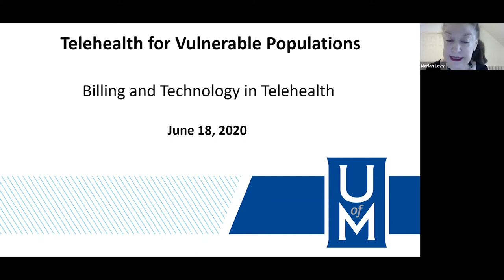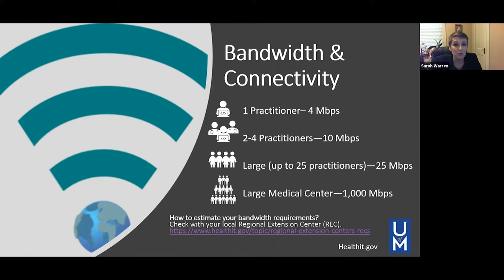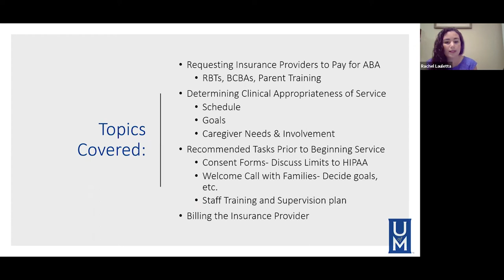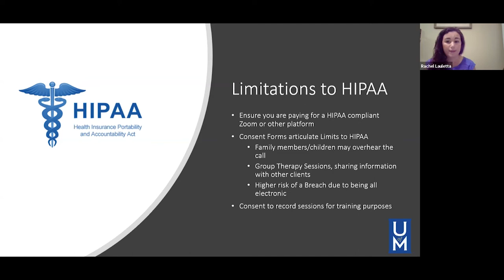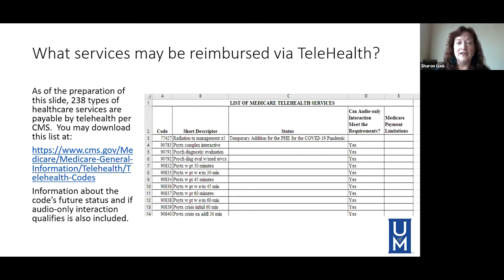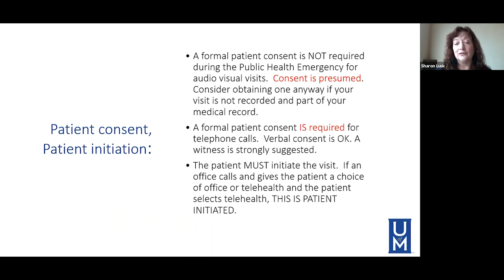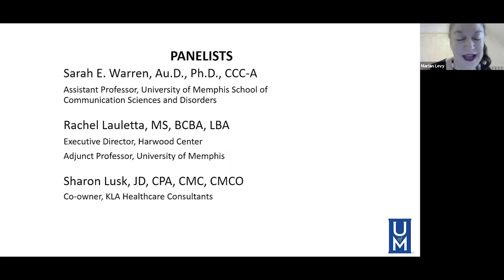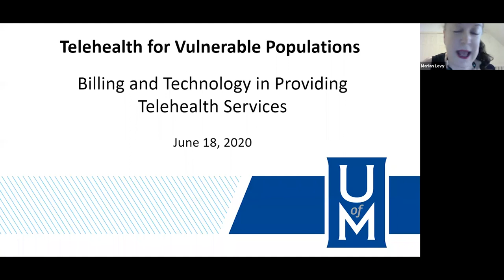Billing and Technology in Telehealth | June 18 2020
In this session, we learn about the different types of services that can (and cannot) be delivered by telehealth and how to bill telehealth services to most major insurance companies.

Panel Includes: Sarah E. Warren, AuD, PhD; Rachel Lauletta, MS, BCBA, LBA; Sharon Lusk, JD, CPA, CMC, CMCO.

Learn how leading clinicians are using the latest technology to remotely serve their patients at home during the COVID-19 Pandemic. Join us for a series of free, one hour webinars designed to instruct healthcare professionals, clinicians, and leaders of community-based organizations through the intricacies of enabling telehealth remote home visits.

Each webinar is moderated by Marian Levy, DrPH, RD, FAND, Professor and Associate Dean of the School of Public Health at the University of Memphis.